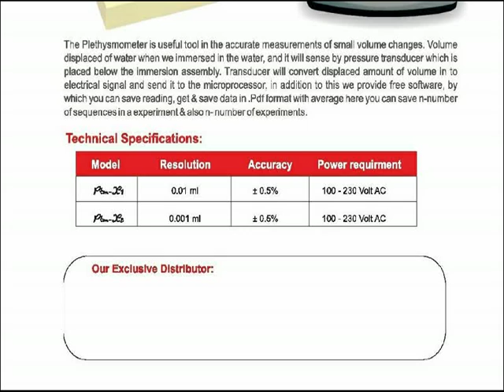Plethysmometer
Plethysmometer is belong to Pharmacology, and used to study anti Inflammatory activity of substance by measuring rat/ mice paw swelling in Pharmacological Research studies